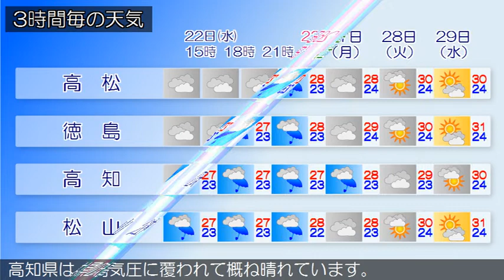2020/07/22 四国地方の天気予報 昼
香川県は、前線や湿った空気の影響で曇っています。
２２日の香川県は、前線や湿った空気の影響で曇り、夕方から
は雨の降る所があるでしょう。
愛媛県では、前線や湿った空気の影響で概ね曇り、雨の降って
いる所があります。
徳島県は、高気圧に覆われて概ね晴れています。
高知県は、高気圧に覆われて概ね晴れています。